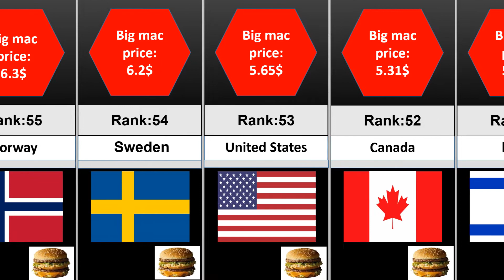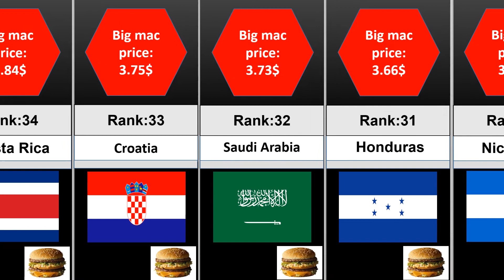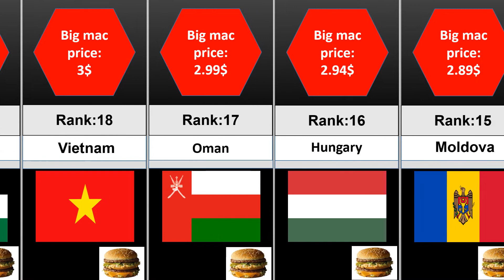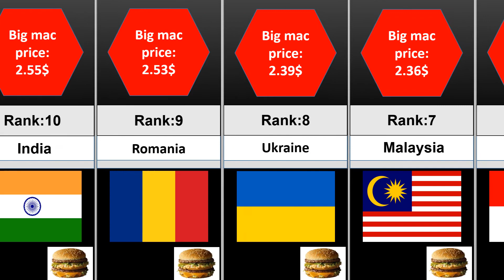Cheapest countries in the world. (by big mac price)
The price of big mac in different countries around the world .